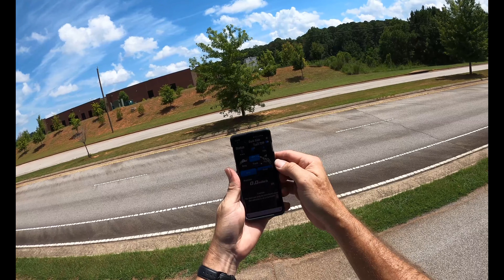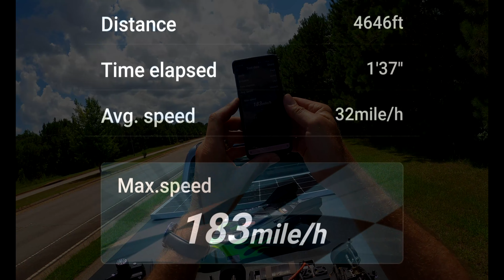HoBao 183 mph 8s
Sorry guys there's no audio. I am having issues with my GoPro grrrr! I think the heat has gotten to it. The first video I did today the audio was fine. Looks like I will have to go back to my old 1080p GoPro . Not happy about it, but it is what it is.